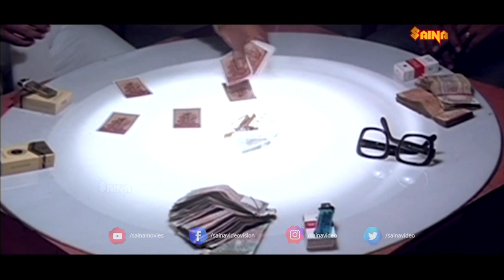"ഓര്‍മ്മയുണ്ടോ ഈ മുഖം..!!" | Suresh Gopi | Ratheesh | Shobana